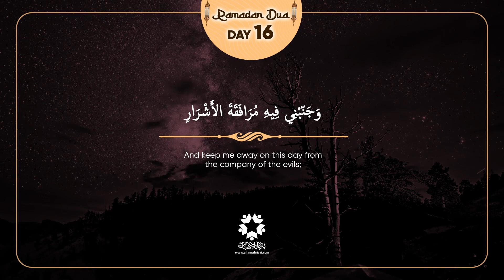Kin logon se Dosti na Karen? || کن لوگوں سے دوستی نہ کریں؟ || Ma'arifeDua-16 || Akhtar Taban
🌺 رمضان المبارک کے 16 ویں دن کی دعا کے اہم مفاہیم و معارف🌺
🌺 رمضان المبارک کے 16ویں دن کی دعا میں ایک شخص اللہ تعالیٰ سے تین اہم دعائیں مانگتا ہے:
۱- اچھے لوگوں سے دوستی  کی توفیق۔
۲-  برے لوگوں  کی صحبت سے دور رہنے کی توفیق۔
۳- آخرت میں پرامن جگہ مقرر و معین فرما۔
🌺اچھے اور نیک لوگوں سے دوستی اور ان کی صحبت ہمیں نیک اور صالح بناتی ہے کیونکہ اچھے اور نیک دوست و ساتھی ، ہماری زندگی میں اچھے اثرات ڈالتے ہیں اور ہمیں اچھائیوں کے لئے متاثر و آمادہ کرتے ہیں اور اس کے برخلاف برے لوگوں سے دوستی اوران کا ساتھ ہما ری زندگی برباد کرسکتےہیں اور  ہمیں بری عادتوں اور برے کاموں میں لگا سکتے ہیں۔
قرآن مجید کی بہت آتیوں اور معصومین علیہم السلام کی سینکڑوں حدیثوں میں  نیک اور اچھے لوگوں سے دوستی  اور ان کے ساتھ اٹھنے بیٹھنے، ان سے موافقت اور سازش رکھنے کی تاکید کی گئی ہے اوراسی طرح بدکاروں اور برے لوگوں سے دوستی سے دور رہنے اور اجتناب کرنے  کی بہت زیادہ تاکید کی گئی ہے۔  ھی
🌺نبی اکرم[ص]   نے فرمایا کہ: "ایک  نیک و اچھا  ساتھی عطر بیچنے والے کی طرح ہے، اگر وہ تمہیں کچھ نہ دے تو بھی اس کے عطر کی خوشبو تم تک پہنچے گی۔" (کنز العمال، جلد 9، حدیث 24676)
اسی طرح  امام علی(ع) نے فرمایا:" برے دوست کی صحبت سے بچو، کیونکہ برا دوست اپنے ساتھی کو تباہ اور دوست کو تباہ کر دیتا ہے"۔
🌺 اب سوال یہ پیدا ہوتا ہےکہ کن لوگوں سے دوستی نہیں کرنی چاہیے؟
اس کے جواب میں حضرت امام باقر علیہ السلام نے فرمایا:
"چار لوگوں سے دوستی نہ کرو: احمق، کنجوس، بزدل اور جھوٹے"۔ کیونکہ  احمق آپ کو فائدہ پہنچانا چاہےگا لیکن آپ کو نقصان پہنچا دے گا۔ اور کنجوس شخص آپ سے مال لے لے گا لیکن تمہیں نہیں دے گا۔  بزدل  شخص تم سے اور اپنے والدین سے دور بھاگتا ہے۔ اور اگر جھوٹے شخص سے دوستی اس لئے نہ کرو کیونکہ اگر وہ  سچ بھی کہے گا تو کوئی یقین نہیں کرے گا۔ (خصال شیخ صدوق، جلد 1، صفحہ 244)
یاد رہے کہ بعض روایات میں اس طرح بیان ہوا ہے کہ : بخیل سے دوستی نہ کرو کیونکہ وہ تمہیں اللہ کی راہ میں خرچ کرنے سے روکے گا۔ اسی طرح   بزدل و ڈرپوک سے اس لئے دوستی نہ کرو کہ وہ تمہیں راہ خدا میں جہاد کرنے سے روک دے گا"۔
🌺 حقیقی دوستی کا مطلب یہ ہے کہ لوگ ایک دوسرے کو نیکی اور پرہیزگاری کی دعوت دے اور نیک کاموں میں ایک دوسرے کے مددگار بنیں اور برے کاموں سے دور رہنے میں مددگار بنیں۔
قرآن مجید فرماتا ہے: «وَتَعَاوَنُواْ عَلـي الْبرِّ وَالتَّقْوَي وَلاَ تَعَاوَنُواْ عَلـي الإِثْمِ وَالْعُدْوَانِ"
"نیکی اور پرہیزگاری میں ایک دوسرے کی مدد کرو۔ گناہ اور نافرمانی میں ایک دوسرے کی مدد نہ کرو"۔
🌺 آئیے مل کر رمضان المبارک کے 16ویں دن دعا پڑھتے ہیں:
اللهمّ وَفّقْنی فیهِ لِموافَقَةِ الأبْرارِ و جَنّبْنی فیهِ مُرافَقَةِ الأشْرارِ وأوِنی فیهِ بِرَحْمَتِکَ الی دارِ القَرارِبالهِیّتَکِ یا إلَهَ العالَمین.
اے میرے معبود!
مجھے آج کے دن نیک لوگوں کے ساتھ رہنے اور ان کے ساتھ صلح و سازش برقرار کرنے کی توفیق مرحمت فرما۔
مجھے آج کے دن برے لوگوں کی رفاقت اور دوستی سے دور فرما۔
میرے لئے آج کے دن آخرت میں پرامن جگہ مقرر فرما۔ تیری معبودیت کے واسطے سے ۔
اے تمام جہانوں کے معبود۔
 🌺🌺 آج کا سوال:🌺🌺
امام محمد باقر علیہ السلام کی نظر میں کن لوگوں سے دوستی نہیں کرنا چاہئے اور کیوں؟
🌺🌺جواب کو تحریری یا آڈیو کی شکل میں اپنے نام کے ساتھ نیچے دیئے گئے نمبر پر بھیج سکتے ہیں: